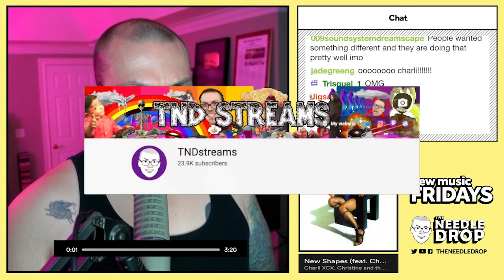Charli XCX - New Shapes | FANTANO REACTION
Anthony listens to Charli's new song "New Shapes" live on Twitch.